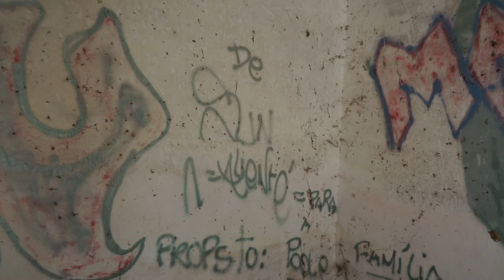Wandern & LostPlace am Stausee in Portugal (HD)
Es ist Sommer im Alentejo (Portugal) und Temperaturen um die 30 Grad laden zu schönen Spaziergängen ein. Heute erkunde ich die Umgebung unseres Übernachtungsplatz etwas und finde dabei auch eine verlassene Farm. Wer sind wundert, warum ich Barfuß laufe - ist Barfußlaufen nicht die natürlichste Art der Fortbewegung? Es ist echt erschreckend zu sehen, das es inzwischen Menschen gibt, die dies als außergewöhnlich oder gar befremdlich empfinden.